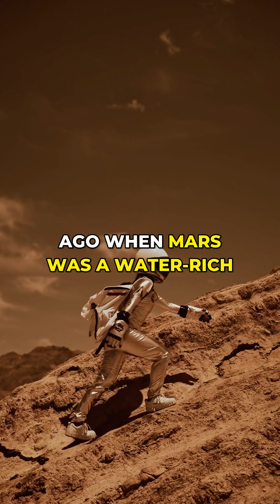Mars Rover Found THIS! Proof of Ancient Life? 🔍✨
NASA's Perseverance rover discovered organic molecules in Jezero Crater! Could this be proof of ancient microbial life on Mars? Watch to find out! 🚀